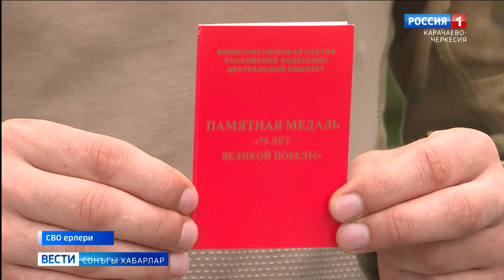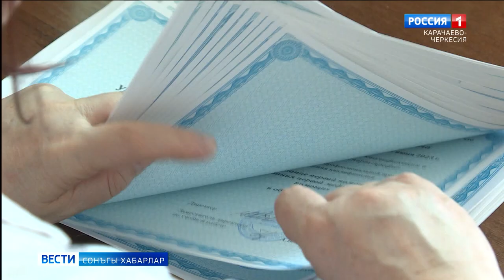Вести на ногайском языке 10.07.2023